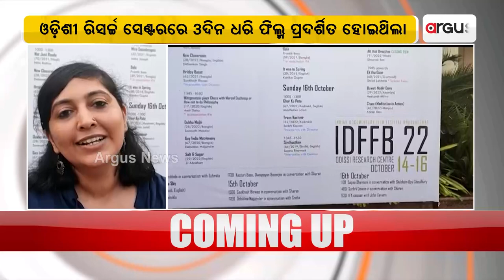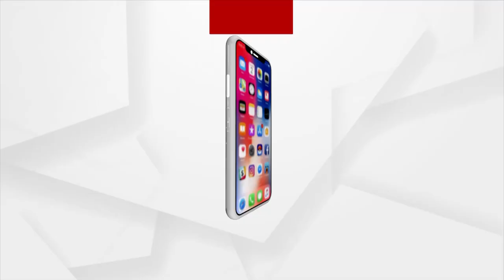Indian Documentary Film Festival 2022 Organizes By The Film Society Of Bhubaneswar